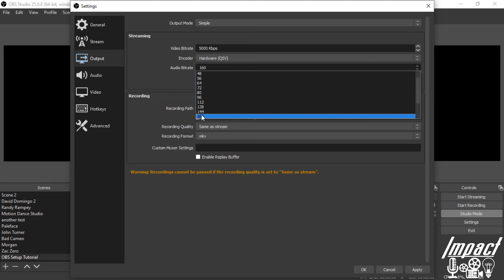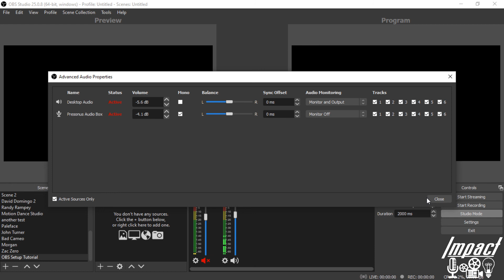Setting up OBS for 720p Resolution on YouTube